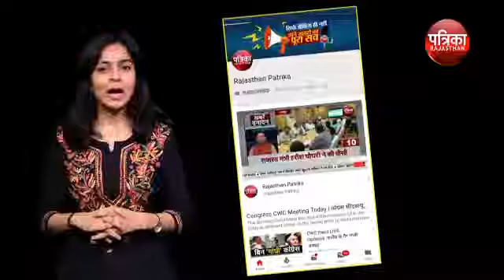India Music Summit 2019 : पत्रिका से खास बातचीत में बोलीं 'राजा कुमारी' , शाहरुख खान ने तो मुझे..